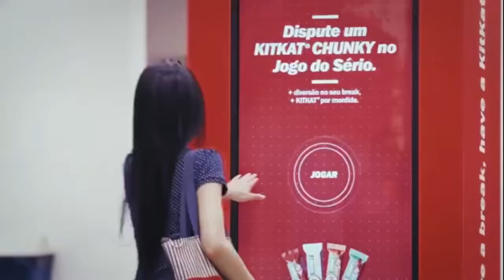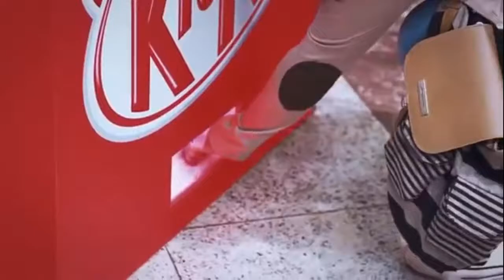Kit Kat Virtual Staring Contest Vending Machine Brazil